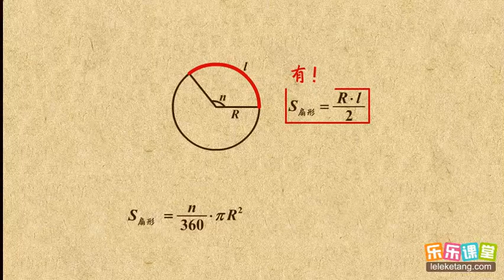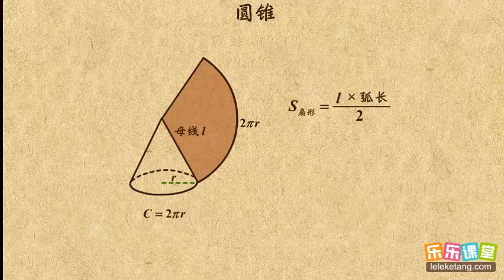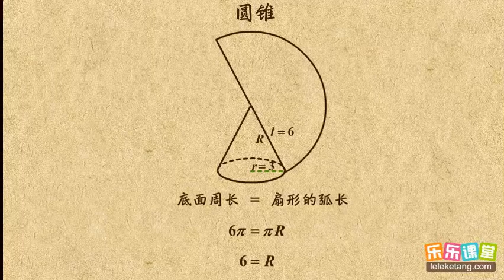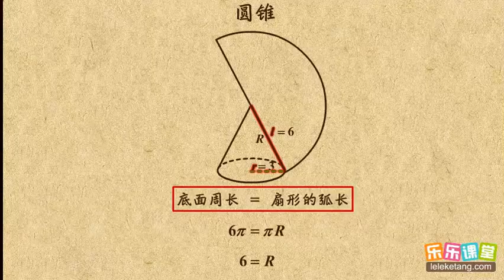05圆锥 圆2 初中数学初三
05圆锥    圆2    初中数学初三